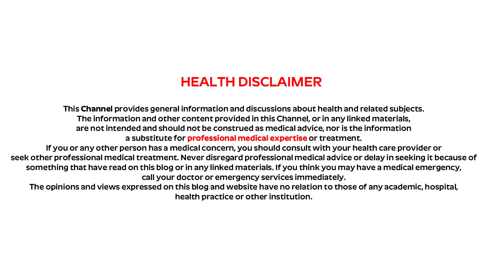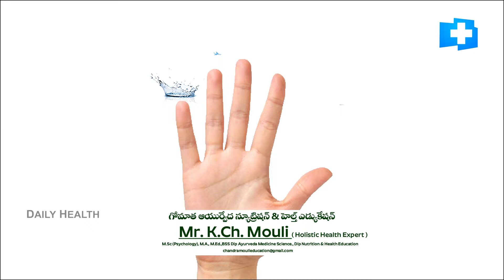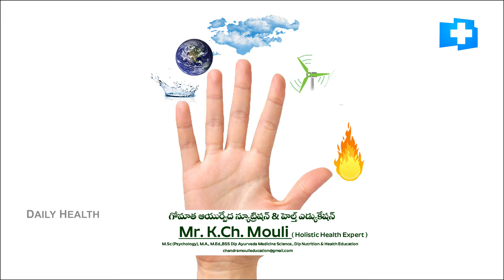ఈ వీడియో చూస్తే యోగ గురించి అన్ని ప్రశ్నలకు సమాధానం దొరుకుతుంది ..! Yoga Brief Explanation Telugu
Vaidyasri K.CH.MOULI ( SA Bio-Science )
M.Sc, M.A., M.Ed., APGDCA, Dip Ayurveda Medicine Science,
Dip In Nutrition and Health Education
Certified Ayurveda Panchakarma Therapist & Yoga Trainer
Certified Nutrition and Health Educator
Certified advanced Medical Nutritionist
Trained on Emergency Healthcare

GOMATA AYURVEDA NILAYAM,
GUMMALAXMIPURAM, PENKUTILLU COLONY, VZM, PIN:535523